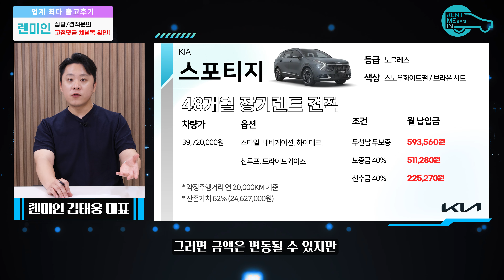스포티지 하이브리드 초특가 차량 가져왔습니다! 페이스리프트 이래 가장 저렴한 견적 자부합니다!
얼마 전  소식으로 커뮤니티를 달궜던 투표!
투싼 VS 스포티지! 압승을 했던 스포티지 하이브리드 페이스리프트 차량을
초특가로 가져왔습니다! 가장 저렴한 장기렌트 견적이니 만큼 빠르게 연락주세요~